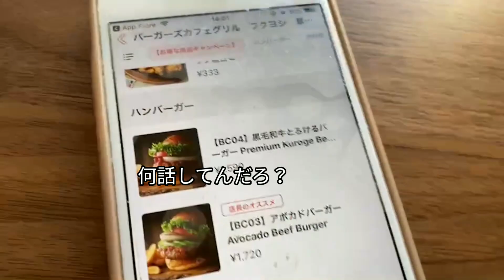【シーズー】暖かい家に住み始めたら元気になったわんこの様子｜犬vlog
シーズーのしーしーは13歳なのですが、
家を建て替え新築にしてから元気になりました。
セキスイハイムの家に住んでいるのですが、冬でも暖かくて
快適です♪
わんちゃんにとっても快適なのかな？

癒されること、間違いなしです！是非、ご視聴ください！

■し－し－家族のプロフィ－ル
●し－し－
シーズーのおっとり、マイペ－スな女の子♪
散歩と食べることが大好きです！

●ゆうや
し－し－の飼い主。
家でまったりするのが大好きです。

●しおり
通称、しーちゃん。
し－し－と揃うとダブルしーちゃんになります（笑）
■おすすめ動画■
■シーズーを飼う前に見る動画■
シーズーを飼う前に絶対見る動画！飼っていて大変な事【困った所3選】

■しーしーの可愛い日常♪■

■しーしーと飼い主の日常■
【シーズー】実家で妹チワワと会ってきたときの様子が悲しかった｜犬vlog